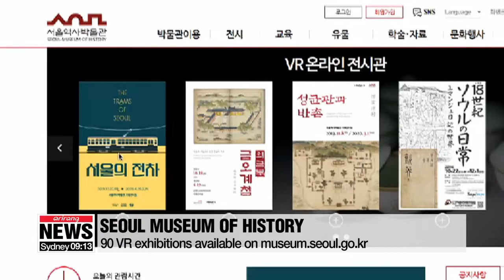Seoul Museum of History offers 90 online VR exhibitions amid shutdown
서울역사박물관, 90개 전시 온라인 무료 VR서비스 제공…'집에서 즐기는 박물관'

The Seoul Museum of History is offering 90 of its past and present exhibitions for free online.
The museum has been closed since February 24th... to promote social distancing during the COVID-19 outbreak.
Those interested can check the virtual reality exhibitions on the museum's website.
One of them - 'The Trams of Seoul' - shows how trams served as the main form of public transport in Seoul for almost 70 years in the early 20th century.